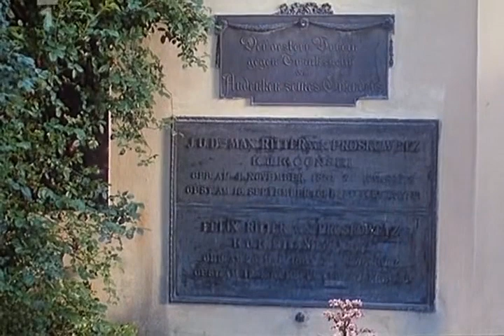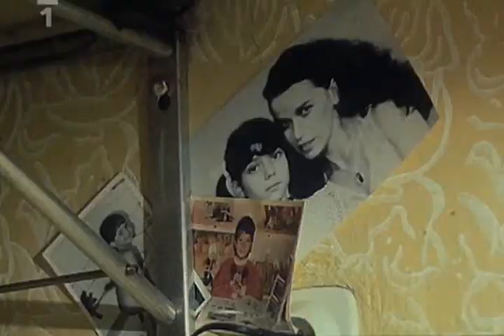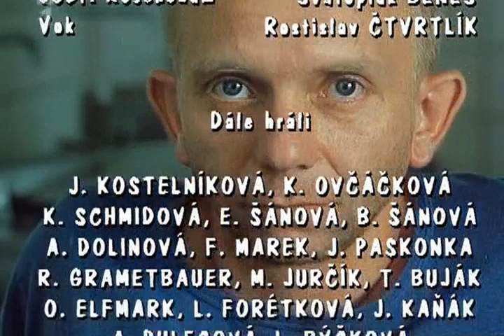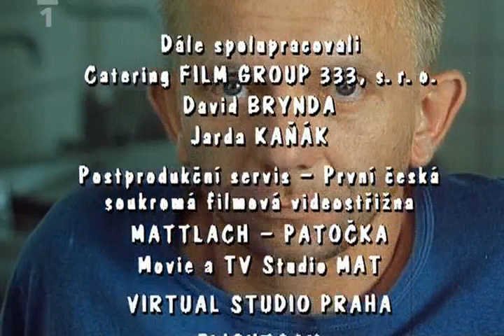1996 | Где падают звёзды | 05 | sCS hRU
Действие фильма происходит в чешском санатории для детей с осложнениями после респираторных заболеваний. История одного заезда-смены, где дружба, взаимовыручка, пробуждающаяся симпатия друг к другу на пороге взросления и первая влюблённость помогают героям фильма осознать себя на фоне почти взрослых проблем...